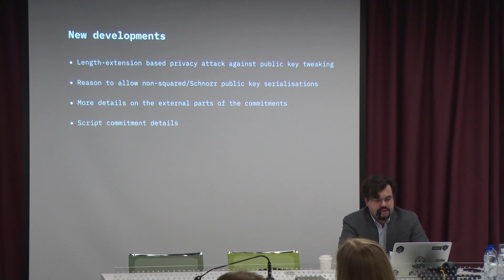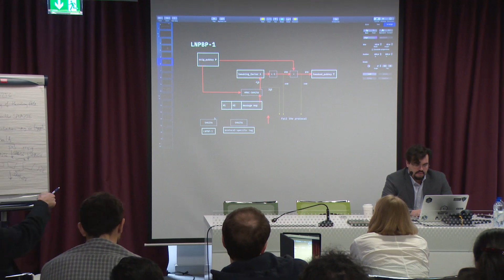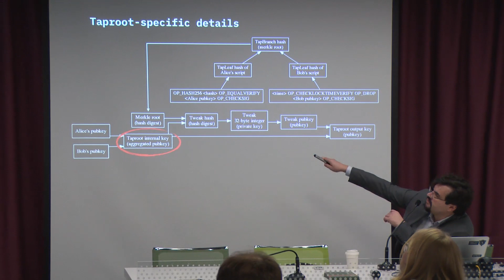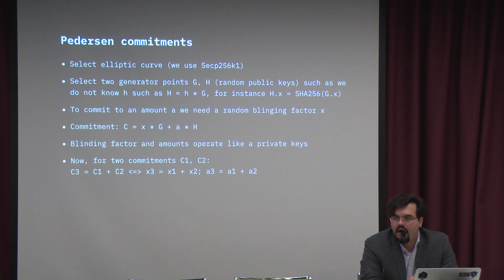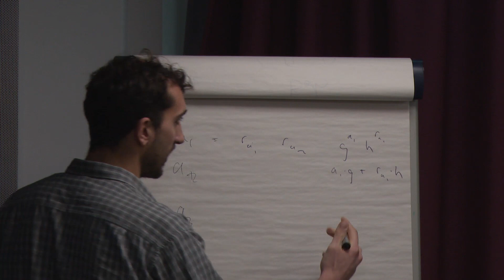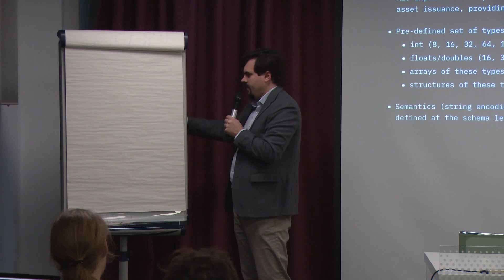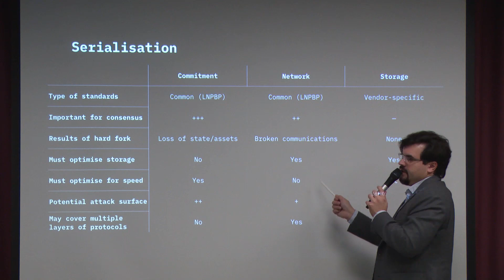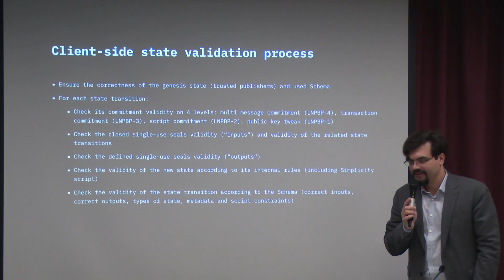RGB Con 0 - Day 2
RGBCON 0 is a non-conference for client-validated state (RGB) held by LNP/BP Standards Association in Milan on December 11th-13th, 2019.

About the speaker:
Dr. Maxim Orlovsky, CEO Pandora Core, Secretary of LNP/BP Standards Association.
Leading developer of RGB & Spectrum since July 2019
GitHub: dr-orlovsky
IRC: dr-orlovsky (bitcoin-wizards, lnp-bp, rust-bitcoin)

Day II topic:
RGB re-cap. Single-use seals. State-related protocols. Zero knowledge.

00:00:28   Day 1 recap: Length-extension privacy leak, LNPBP-1 finalisation.
01:19:43    LockScript - script from which we can generate scripts for any types of outputs and inputs spending the outputs.
01:21:21    Part I: RGB introduction.
01:22:20    RGB use cases.
01:31:07    RGB main properties.
01:31:37    Part II: CVS. Core idea and definitions of a state and state transitions.
01:34:40    Single-use seal mechanics and its correlation with client-validated state.
01:40:20    Questions on seals and states to address.
01:42:12    Part III: Zero knowledge. Pedersen commitments. Borromean signatures. Bulletproofs.
01:55:08    RGB+Confidential Assets: four dimensions of privacy.
02:02:49    Problem #1: Multi-asset graph transfers.
02:04:27    Introducing LNPBP-4: Multi-message commitment scheme with provable zero-knowledge properties.
02:23:58    Part IV: State transition details.
02:25:16    Defining seals.
02:33:39    Scripting. Simplicity, WASM, Plutus, Solidity overview.
02:41:40    Metadata.
03:21:00    Summary of Part IV. Final state transition structure.
03:23:10    Part V: Serialisation. Commitment, network and storage serialisation.
03:46:55    Part IV: Schemata - requirements for the state transition validation outside of the level of Bitcoin script commitments.
04:01:52    Client-side state validation process.